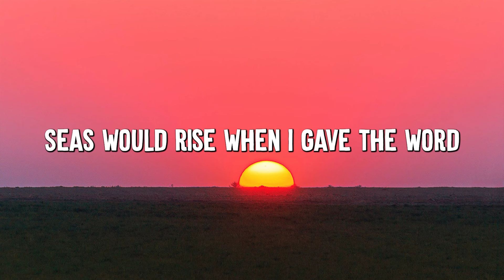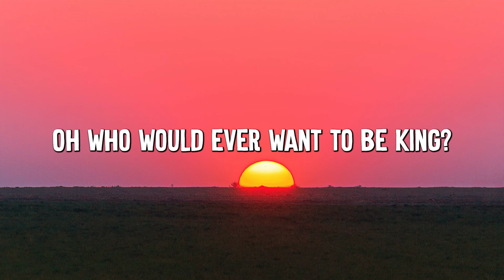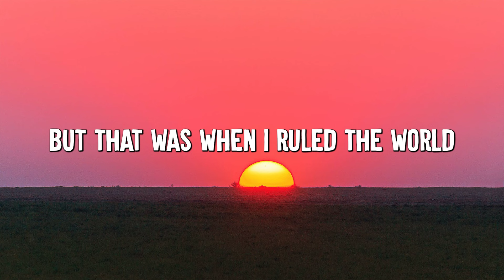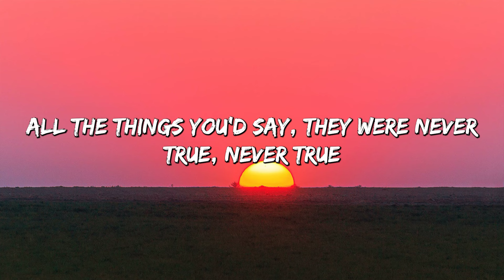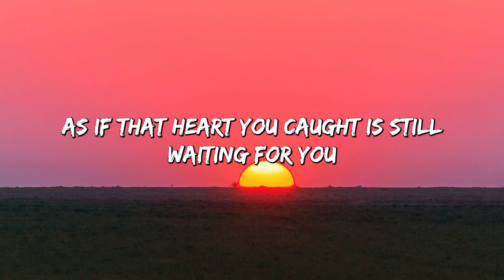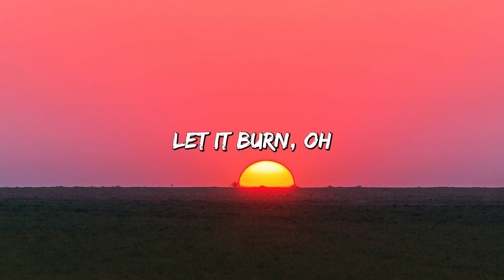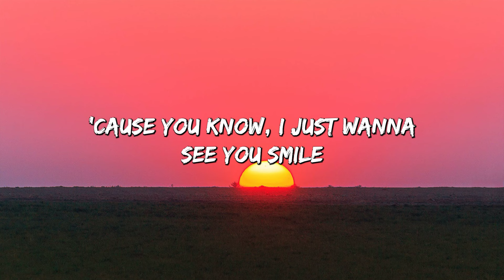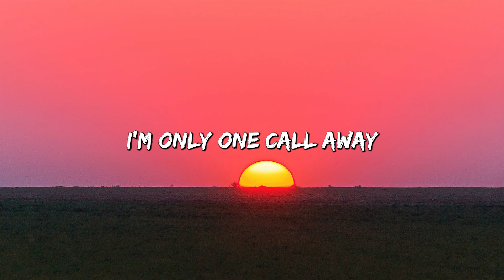Viva La Vida - Coldplay (Lyrics) || Adele, Charlie Puth (Mix Lyrics)